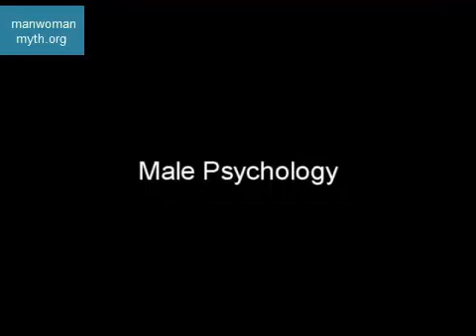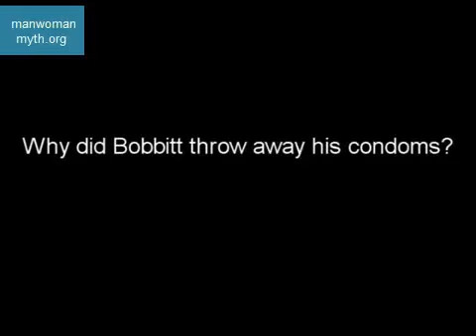Misandry - Intimacy 3